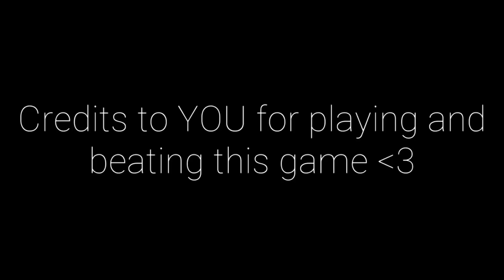این بازی نباید ساخته می شد ❌ SpongeGlock Square Pants